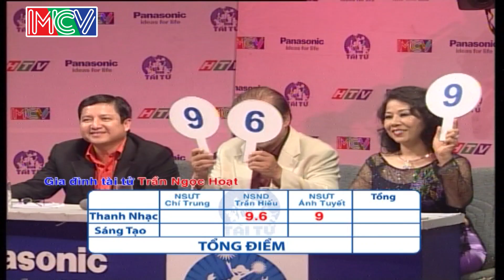GDTT mua 1 tap 75